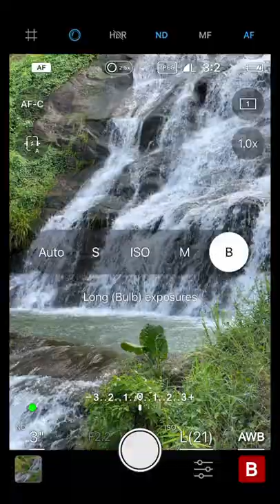Long Exposure iPhone Photography | Waterfall 3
*** Exclusive Features ***
• Bulb Exposure (Slow Shutter & Long Exposure & Light Trail & Motion Blur & Low Light & Night Mode All-in-One)

• Neutral Density (ND) Filters - Simulate to reduce the amount of light entering the camera, enabling a longer exposure time.

• NeoHDR - Innovative high-dynamic-range image rendering technology, it's specially designed to take ultra high-quality HDR photos.

• Metering Mode: Evaluative Metering, Partial Metering, Spot Metering and Center-weighted Average Metering

• Slow Shutter Smooth Real-time Preview

Main Features:
• Shooting mode: Fully automatic shooting, Shutter-priority auto exposure, ISO-priority auto exposure, Manual exposure and Bulb exposure
• Focus mode: AF-S (Autofocus-Single), AF-C (Autofocus-Continuous) and Manual focus with focus peaking
• Neutral Density (ND) Filters up to 20 stops of light reduction
• HDR Photo Editor
• Exposure level indicator ±5 stops in 1/3 stop increments
• AF/AE Lock
• RAW, JPEG and RAW + JPEG file formats support
• ProRAW file format support
• Auto white balance and presets (daylight, shade, cloudy,…)
• Aspect ratios: 16:9, 4:3 and 3:2
• Digital zoom up to 6X
• Live histogram (brightness or RGB)
• Grid display & Horizon level
• Self-timer